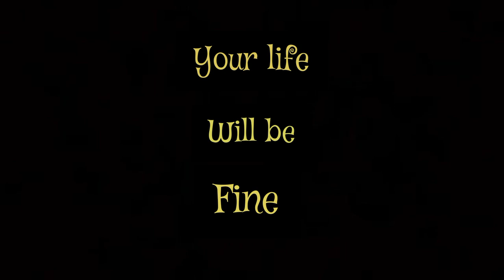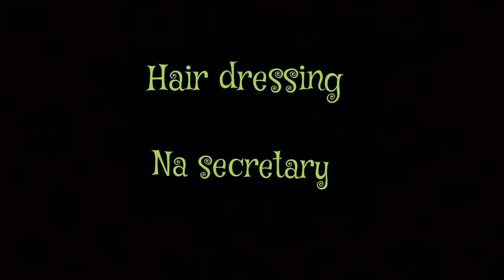Abby khan ft skiper-volcano song (prd Bob noize maker.